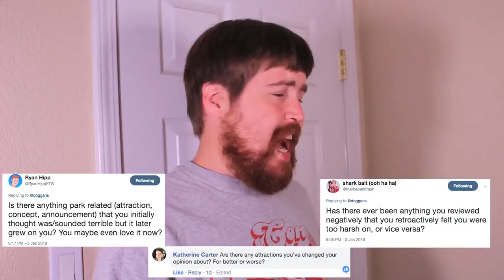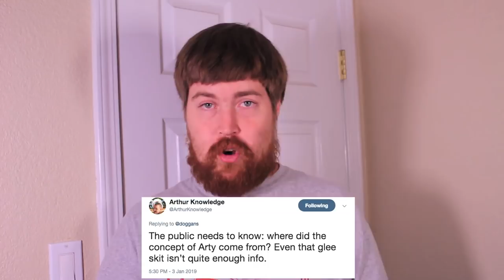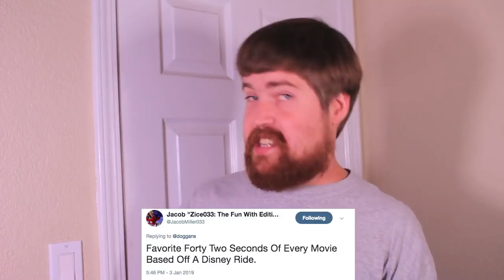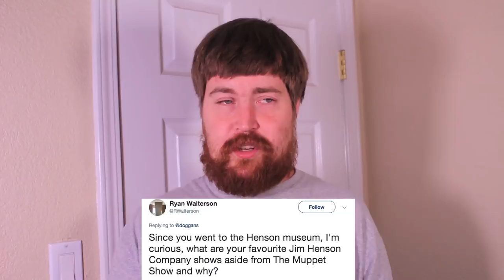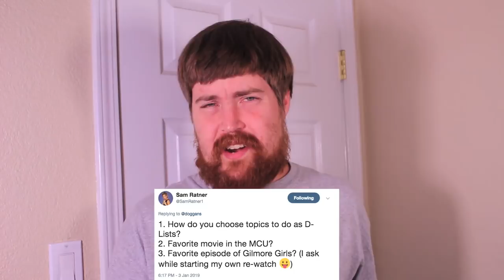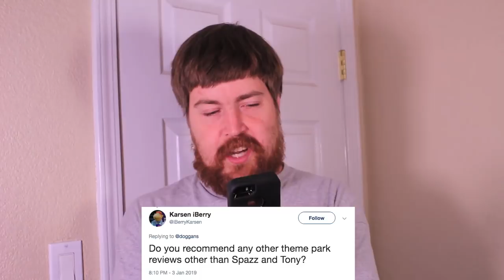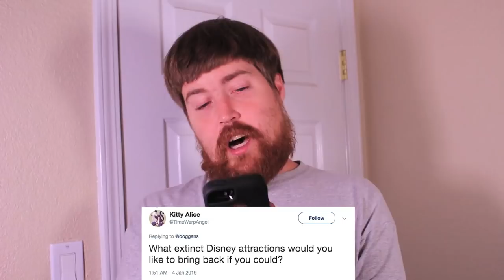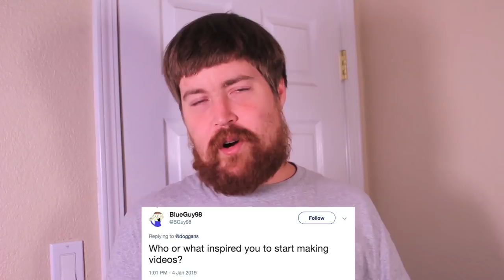The January 2019 Q&A Party!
I answer your questions! I also mention all THESE videos as I do it! (notes included for context)